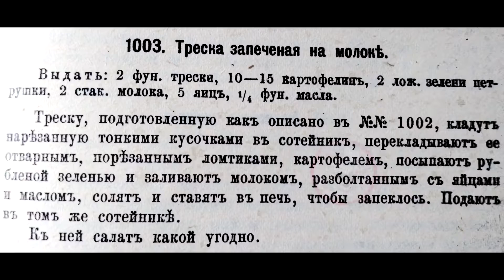Треска Запеченная с Молоком в Духовке. Рецепт Трески из Книги 1892 года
Представляю рецепт "Треска запеченная с молоком в духовке". Этот Рецепт Трески из Книги 1892 года. Треска запеченная в духовке делается с молоком и картофелем. Треска запеченная с молоком в духовке обладает неповторимым вкусом. Треска в духовке готовится разными способами. Как приготовить треску с картофелем в молоке вы узнаете из этого простого старинного рецепта 1982 года.

Рецепт трески в духовке:
Выдать:
2 фун. (900 г) трески
10-15 картофелин
2 лож. зелени петрушки
2 стак. молока
5 яиц
1/4 фун. (110 г) масла.

     Треску кладут нарезанную тонкими кусочками в сотейник, перекладывают ее отварным, порезанным ломтиками, картофелем, посыпают рубленной зеленью и заливают молоком, разболтанным с яйцами и маслом, солят и ставят в печь (духовку), чтобы запеклось (минут на 40). Подают в том же сотейнике.
     К ней салат какой угодно.

На своём канале я хочу поделиться с вами различными домашними рецептами блюд. А также ознакомлю вас с кулинарными изысками позапрошлого столетия, с которыми вы сможете ознакомится в плейлисте "Кулинарные рецепты 19 века".